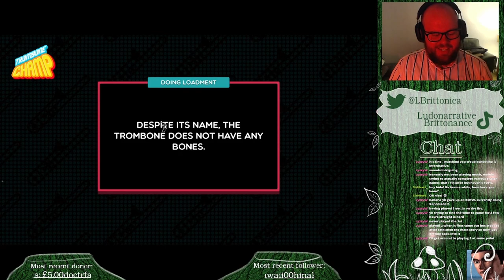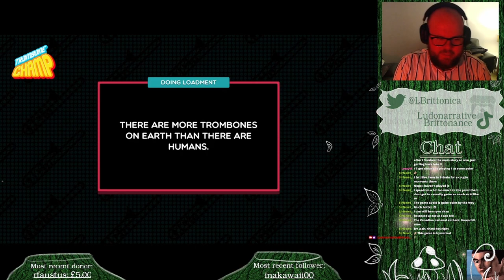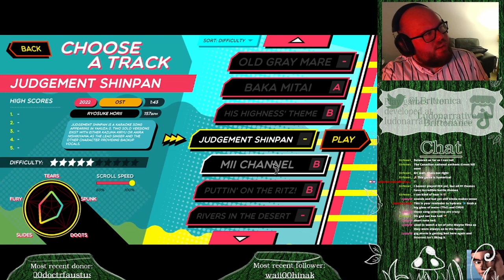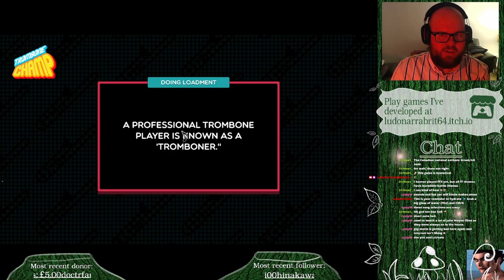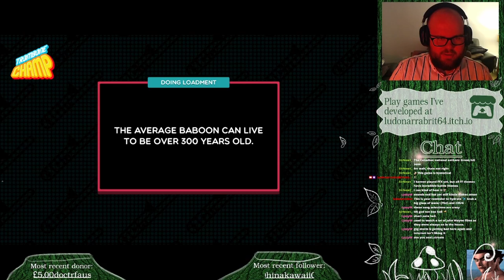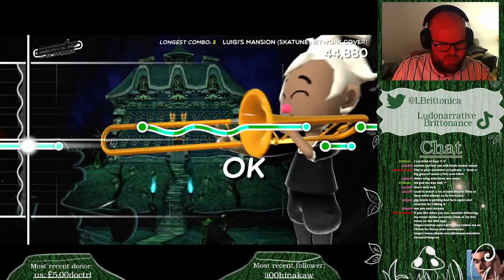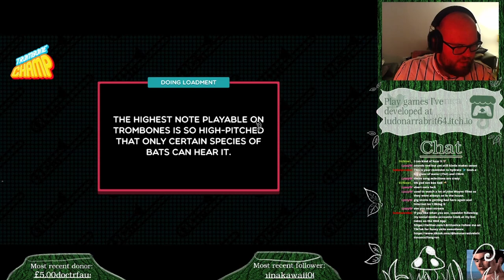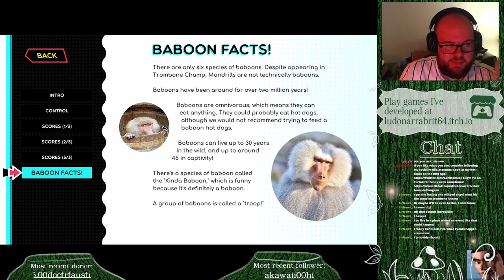Trombone Champ Mod Showcase | A Trombonafide Maestro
When Holy Cow released the hilarious Trombone Champ, we knew that it would only be a matter of time before 'All-Star', 'Megalovania', and 'One-Winged Angel' were modded into the game. Well, it was only a matter of weeks. Praise be unto the baboons!

Chapters:
0:00 Starting Soon
8:51 Stream Starts
11:24 Charles gives up on Tekken 7
18:10 God Save the King
21:50 Also Sprach Zarathustra
24:50 Green Hill Zone
27:15 Snake Eater
32:30 FFX Battle Theme
37:25 Star Spangled Banner
39:15 The Good, the Bad, and the Ugly
42:22 Wii Shopping Channel
45:30 Baka Mitai
48:22 Mother 3 - His Highness' Theme
52:20 Judgement - Shinpan
54:30 Mii Channel
55:54 Puttin' on the Ritz
59:10 Rivers in the Desert
1:03:40 Sugar Plum Fairy
1:06:15 Stickerbush Symphony
1:15:05 Fly Me to the Moon
1:18:03 Still Alive
1:22:19 Sea Shanty 2
1:25:00 We Are Number One
1:28:20 Tetris
1:31:00 Wallace and Gromit
1:32:30 Bubblegum K.K.
1:35:30 The Entertainer
1:37:25 Beethoven's Fifth Symphony
1:39:28 Spider-Man 2 Pizza Theme
1:40:55 Luigi's Mansion
1:44:50 The Legend of Zelda Main Theme
1:47:40 Tank! (Cowboy Bebop Intro)
1:51:50 Dolphin Shoals
1:54:55 William Tell
1:57:50 Super Mario 64 - Slider
1:59:50 Megalovania
2:03:30 One-Winged Angel
2:13:20 Opening Packs and Stuff

Originally streamed to Twitch on 01/11/2022

If you like what you see, consider donating to help improve the stream setup

-- AMess X Nev Benjamin  - Sleminer